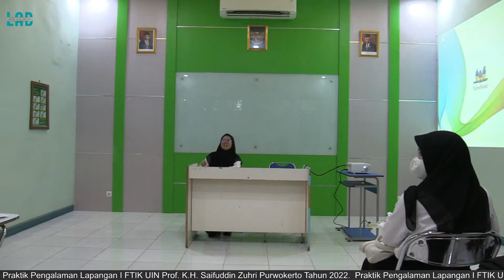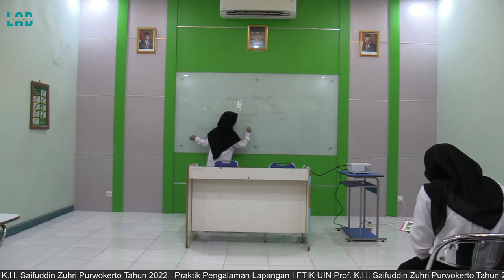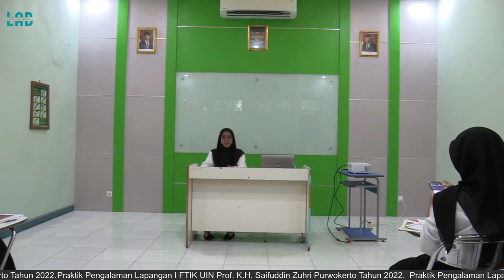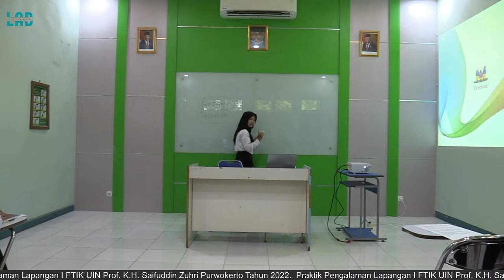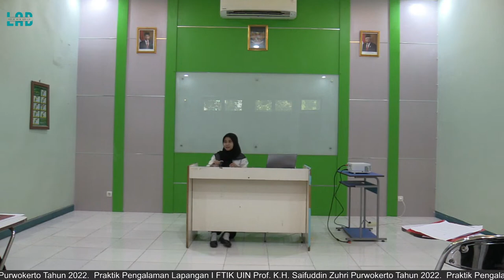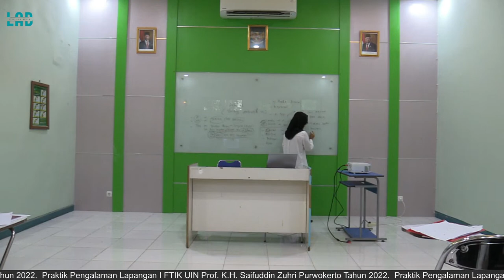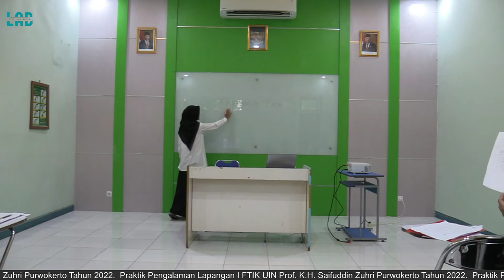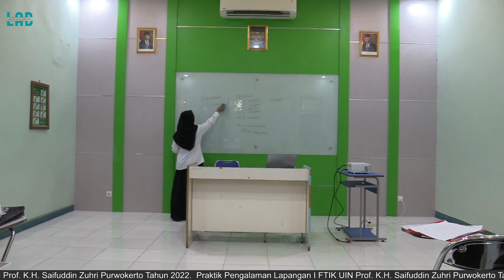Kelompok TBI 7 Kurikulum Merdeka Tahun 2022